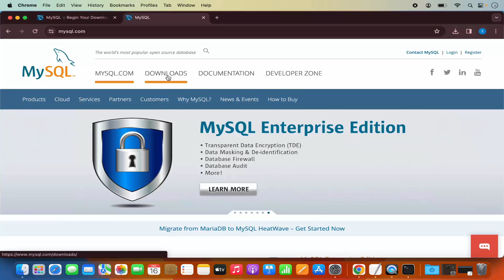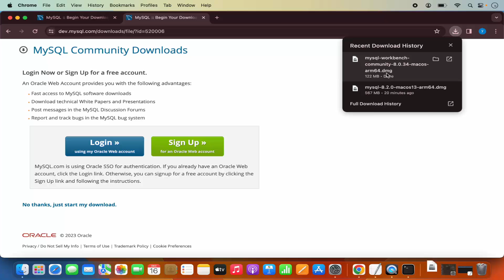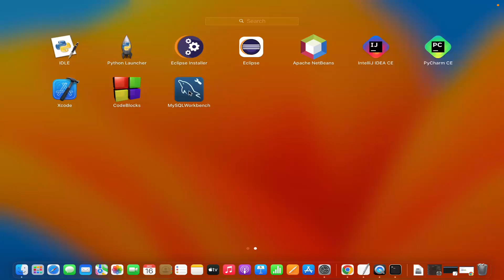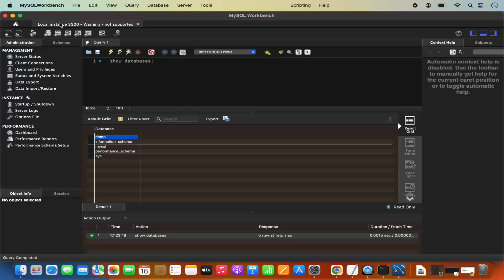Install MySQL Workbench in MacBook (M1 | M2 | M3 | MacBook Pro | MacBook Air)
"How to Install MySQL Workbench on MacBook (M1 | M2 | M3 | MacBook Pro | MacBook Air) | Step-by-Step Guide"

Are you ready to streamline your database management tasks on your MacBook? Installing MySQL Workbench, a powerful graphical user interface (GUI) tool for MySQL database administration, is the perfect solution. Whether you're a developer, database administrator, or data analyst, MySQL Workbench provides an intuitive interface for designing, querying, and managing MySQL databases. In this detailed guide, tailored for MacBook users (including M1, M2, or M3 chip models, MacBook Pro, or MacBook Air), we'll walk you through the process of installing MySQL Workbench, empowering you to enhance your database workflow effortlessly.

Follow these step-by-step instructions to install MySQL Workbench on your MacBook:

1. **Download MySQL Workbench:**
and navigate to the MySQL Workbench download page.
   - Choose the appropriate version of MySQL Workbench for macOS. Ensure compatibility with your MacBook's architecture.

2. **Install MySQL Workbench:**
   - Once the MySQL Workbench installer is downloaded, locate the downloaded file (typically a .dmg or .pkg file) in your Downloads folder.
   - Double-click on the downloaded file to mount the disk image or run the installer package.

3. **Launch MySQL Workbench Installer:**
   - Open the mounted disk image or run the installer package to start the MySQL Workbench installation process.
   - Follow the on-screen instructions provided by the MySQL Workbench installer wizard to proceed with the installation.

4. **Accept License Agreement:**
- During the installation process, you may be prompted to review and accept the MySQL Workbench license agreement.

5. **Choose Installation Location:**
   - Specify the destination where you want MySQL Workbench to be installed on your MacBook. The default location is usually in the Applications folder.

6. **Complete Installation:**
   - Allow the MySQL Workbench installer to complete the installation process. This may take a few minutes depending on your system's performance.

7. **Launch MySQL Workbench:**
   - After the installation is complete, you can launch MySQL Workbench from your Applications folder or Launchpad.
   - Alternatively, you can use Spotlight Search by pressing Command + Spacebar and typing "MySQL Workbench."

8. **Verify Installation:**
   - Upon launching MySQL Workbench, ensure that the application opens without any errors. You're now ready to start using MySQL Workbench for database management tasks.

Congratulations! You've successfully installed MySQL Workbench on your MacBook. You're now equipped with a powerful tool for designing, administering, and querying MySQL databases with ease.